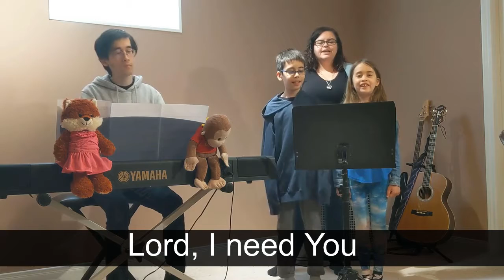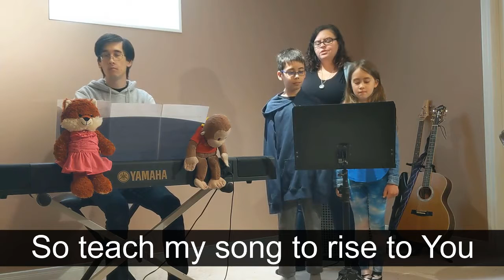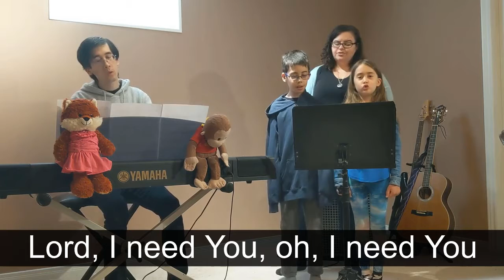Lord I Need You